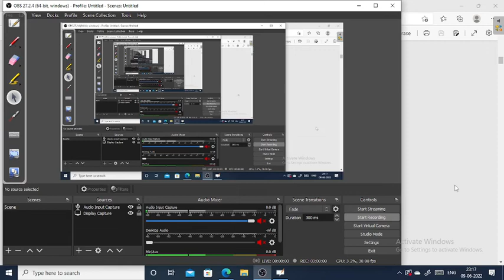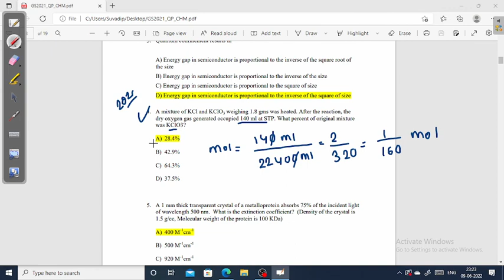TIFR Chemistry 2021 Solved Questions 4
tifr chemistry preparation
tifr interview
Tifr Chemistry Solved